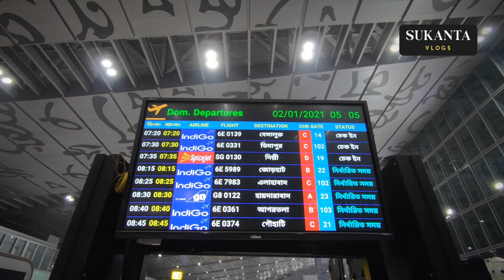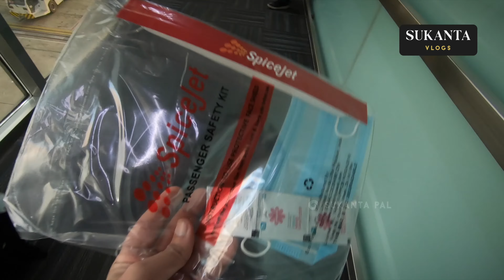KOLKATA AIRPORT Check in Procedure 2022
Kolkata Airport (Netaji Subhash Chandra Bose International Airport, CCU) Check in After Lockdown in 2021 and2022, Kolkata Airport Check in Spicejet flight, Spicejet aircraft for Delhi, India. Airport check in procedure, first Time flying after Lockdown. Netaji Subhas Chandra Bose International Airport is an international airport located in Dum Dum, West Bengal, India, serving the Kolkata metropolitan area.

2nd January 2021 | Kolkata, India
SUKANTA VLOGS (Video Log /V-LOG) showcased authentic soundscape and the Process of filming in Bengali Language and Beyond [Multilingual, available all languages in the World/ (World Languages)]. Also I love to mention that this film or video produced very authentic raw manner so that you can exact visuals through extraordinary sounds. Let's revive those precious sounds around us that we ignore all the time and don't like. Sometimes for taste or mood added some background score.
📷 Equipments Recommended

A film by Sukanta Pal